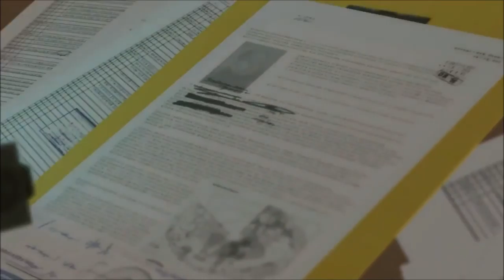Episode 26 Quiet Exit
Ahab loses Quiet